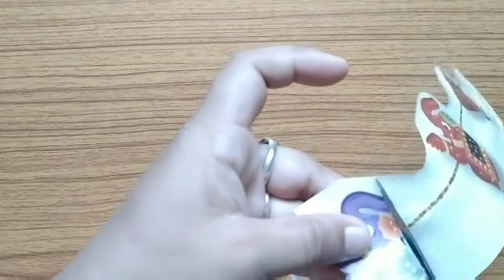A beautiful wall decar//A craft idea//so easy and simple/low cost no cost crafts from vijji wonders❤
your comment boost me a lot ❤❤